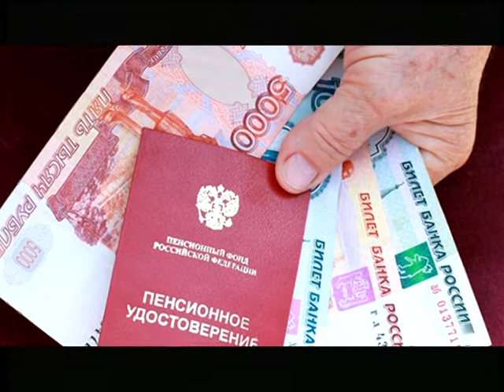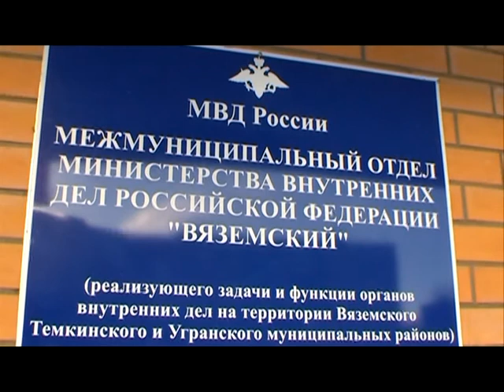Десна-ТВ: День за днём от 16.01.17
В выпуске:
1. Журналисты города подвели итоги работы за 2016 год.
2. Десногорский клуб весёлых и находчивых решил возродить школьную лигу.
3. Сводка криминальной обстановки в городе.
4. В смоленском райцентре задержан разбойник.